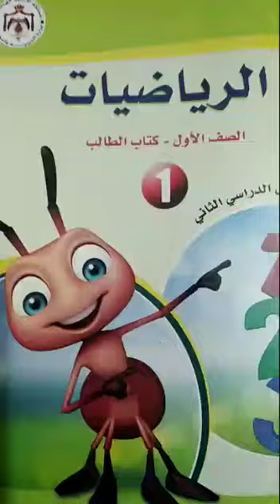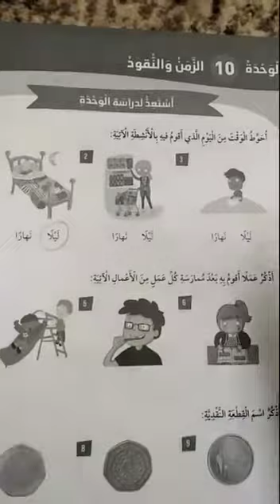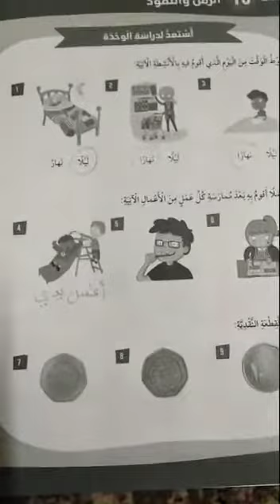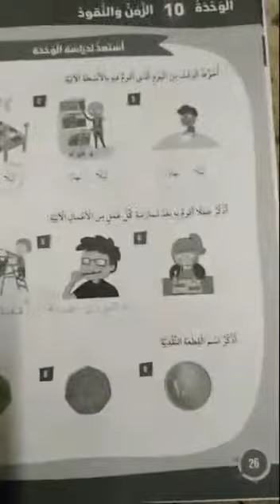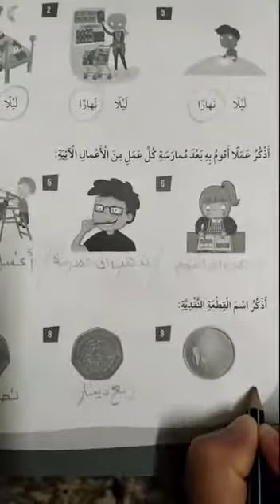الصف الاول رياضيات حل ص26 استعد لدراسة الوحدة